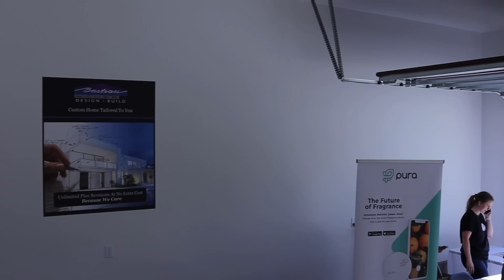看房日记vlog 美国中西部80万美元房子 非常适合3-4口之家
如果在犹他州需要买卖房产请联系我们（对忠实粉丝会有一定的返现优惠）